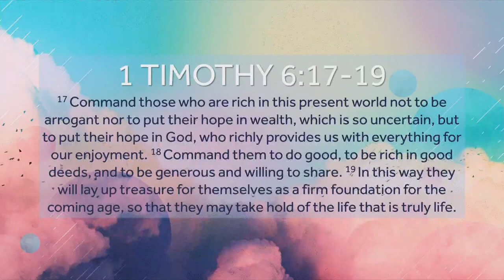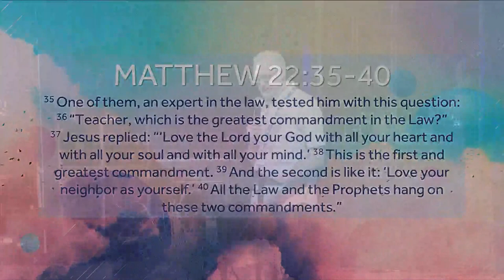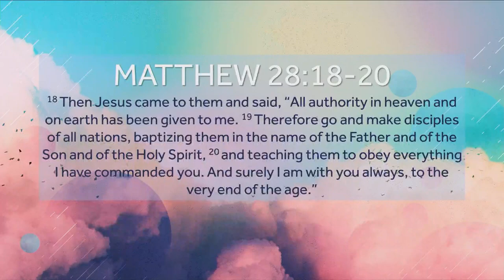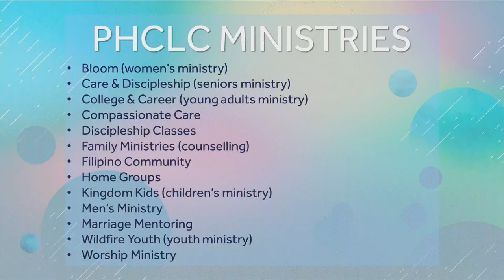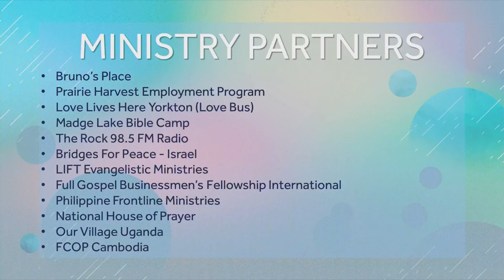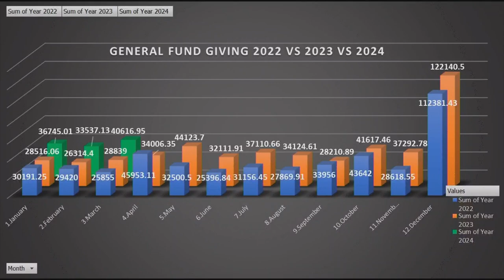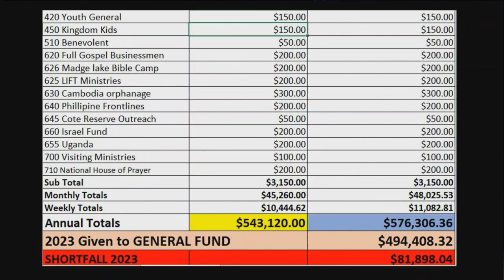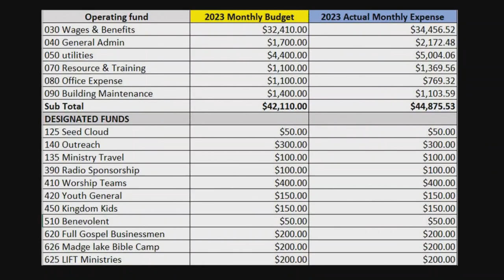Vision Sunday | Pastor Des Klingspon | Prairie Harvest Church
Pastor Des Klingspon
Prairie Harvest Church

Pastor Des shares our vision & mission as a church on this VISON SUNDAY!  We hope you hear the heart of God for our community and how your financial contributions help further the kingdom through Prairie Harvest Christian Life Centre.

Prairie Harvest Church is led by Pastor Des Klingspon located at 72 Melrose Ave in Yorkton, SK CANADA .  Join us for Sunday Morning services here online or in person at 10:30am!